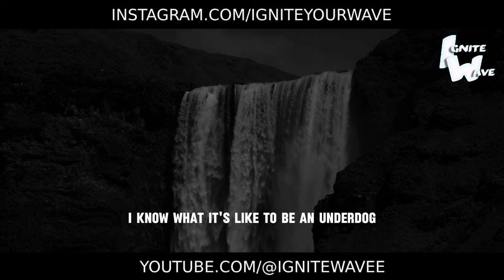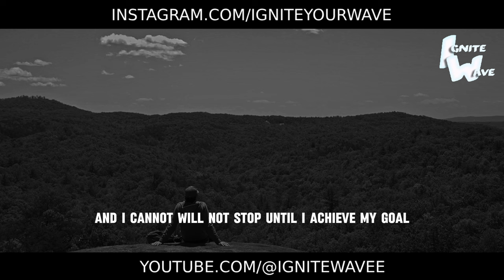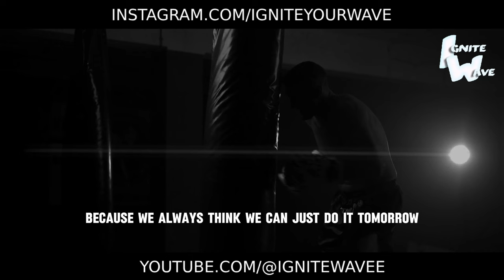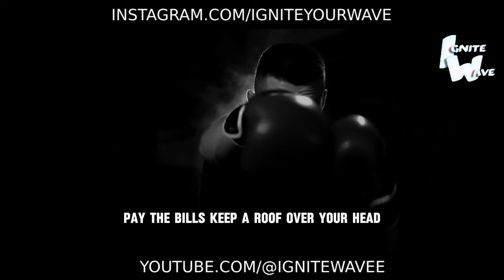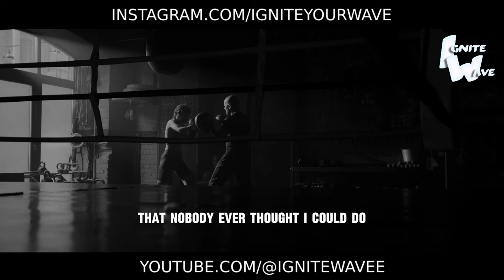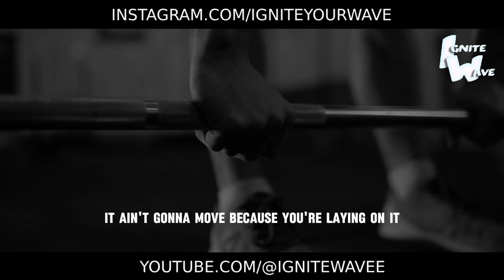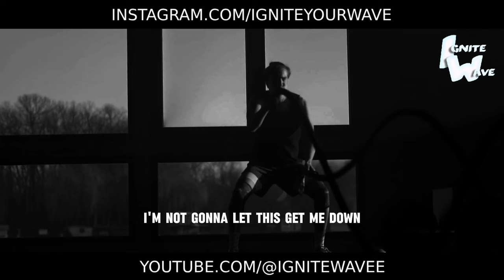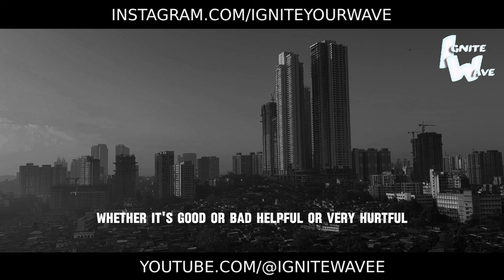CHOOSE YOUR FUTURE - Best Motivational Speech Compilation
Welcome to the ultimate source of inspiration and empowerment: Choose Your Future - Best Motivational Speech Compilation! 🌟

In this electrifying compilation, we've curated the most powerful motivational speeches to ignite your passion, fuel your ambition, and propel you towards success. Each speech is a beacon of hope, urging you to take control of your destiny and shape the future you desire.

From overcoming obstacles to embracing challenges, from unlocking your potential to pursuing your dreams relentlessly, these speeches cover every aspect of personal growth and achievement. It's time to break free from limitations, unleash your greatness, and chart a course towards a future filled with limitless possibilities.

Are you ready to choose your future and create the life you've always dreamed of? Let this compilation be your companion on the journey to success, motivating you to rise above adversity and reach new heights of greatness.

Watch now and immerse yourself in the transformative power of these motivational speeches. Embrace the wisdom, embrace the inspiration, and watch as you step boldly into a future filled with success, fulfillment, and abundance. The power to choose your future is in your hands - so what will you choose? 🌟